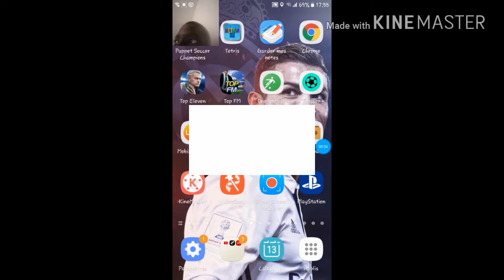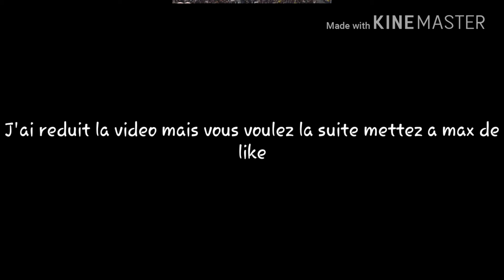LA FIN DE VIDÉO EST AU RALENTI